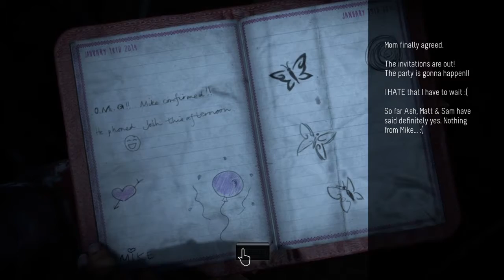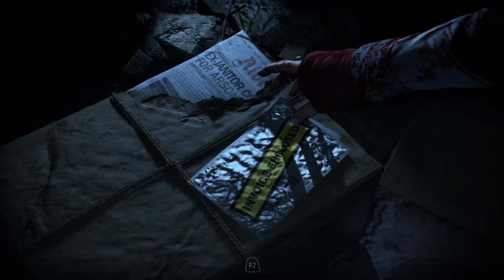Until Dawn Part 9 | Ghosts and Doll Heads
Until Dawn is a horror game where your choices determine who survives. Tonight we're with Ash and Chris discovering ghosts and dolls.